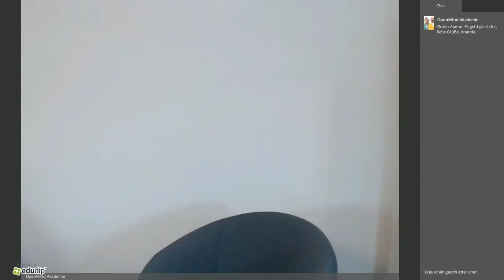Karma & Reinkarnation: Gestalte dein Schicksal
Aufzeichnung vom Webinar mit
Harald spricht über diese Themen:
Karma ist laut Definition einfach das Gesetz von Ursache und Wirkung. Es besagt, dass es keine Situation gibt, die nicht eine Ursache hätte und dass es keine Handlung gibt, die keine Wirkung nach sich zieht.
Wie stark dieses Gesetz jedoch unser Leben prägt, ist den wenigsten bewusst.
Jeder unserer Tage ist voller Karma, da wir Aufgaben zu erledigen und Entscheidungen zu treffen haben, die Wirkungen nach sich ziehen. Und alles, was uns im Alltag begegnet ist auch das Resultat von Karma, sprich den vorhergegangenen Handlungen. In diesem Webinar stellen wir uns auch der Frage: Sind wir der Macht von Karma ausgeliefert, ist Karma vorgegeben oder können wir Einfluss nehmen auf den Lauf des vermeintlichen Schicksals?